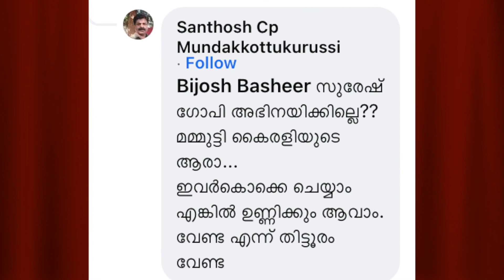സുരേഷ് ഗോപിക്ക് ആകാമെങ്കിൽ ഉണ്ണിക്കും ആകാം! | Unni Mukundan revealed his decision